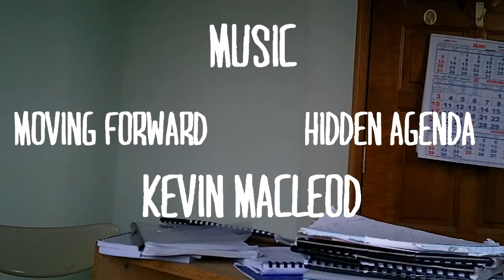I'M ALRIGHT!!!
yes a terribly short short